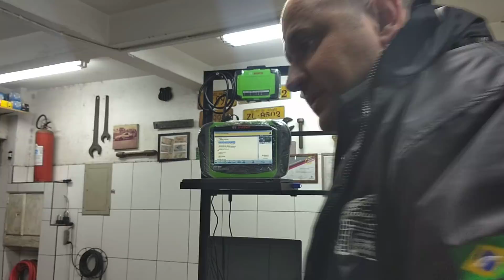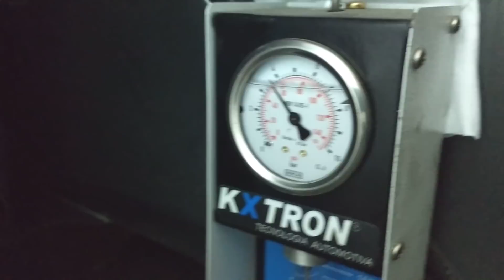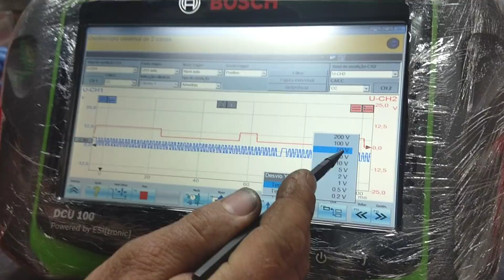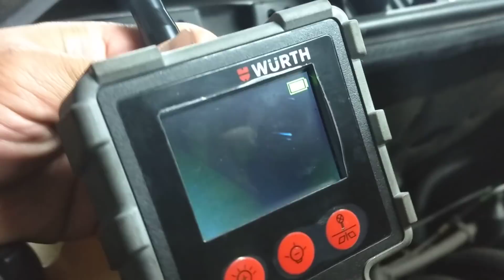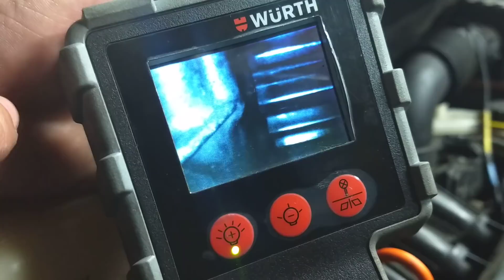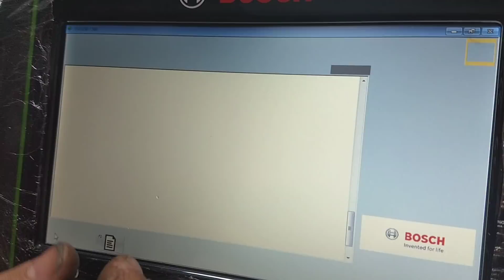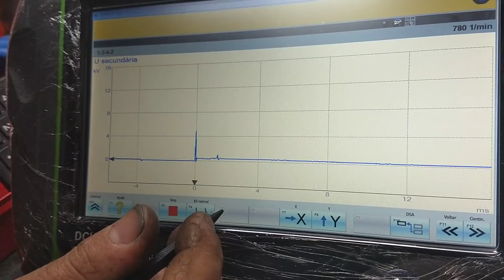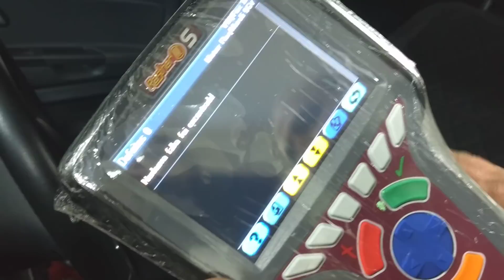Fox não pega e quando pega falha. ( E a mulher braba mais braba kkkkk)